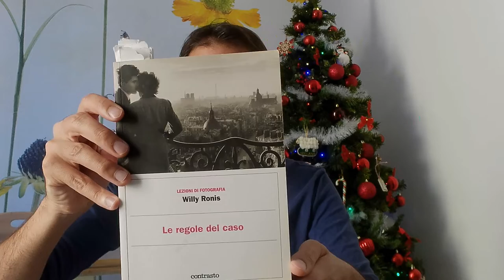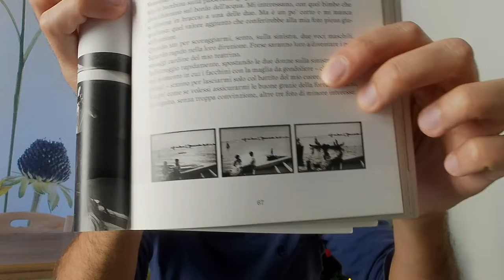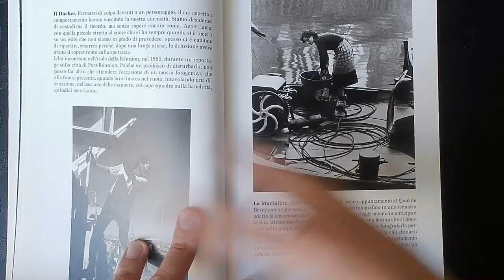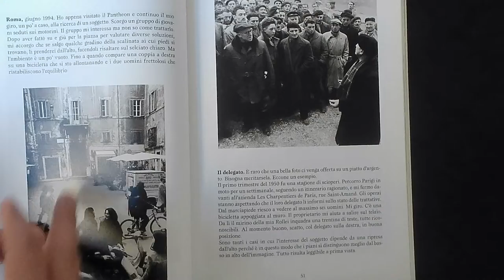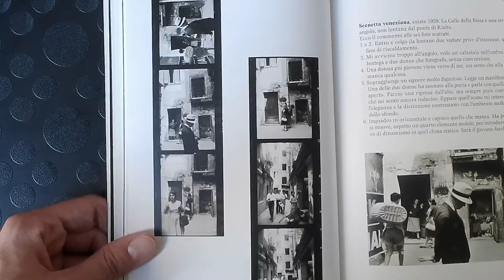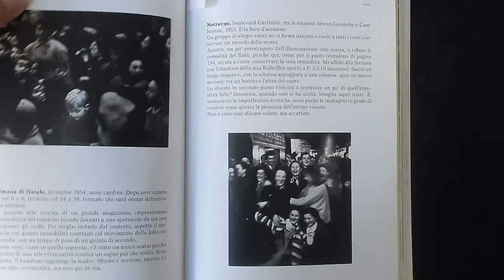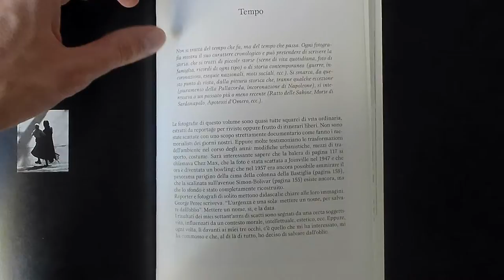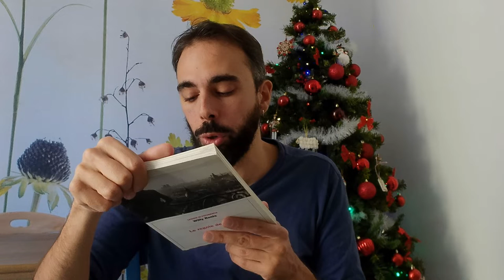Willy Ronis - Le Regole Del Caso - Leggere Fotografia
Oggi parliamo di Willy Ronis. Autore francese appartenente alla schiera dei fotografi umanisti del 900'. Con queste foto e i relativi aneddoti e provini a contatto, Ronis ci fa toccare con mano cosa significa essere fotografo e ragionare come un fotografo, facendoci partecipi del suo processo creativo, delle sue gioie e afflizioni ogni qual volta era in giro con il suo "apparecchio".